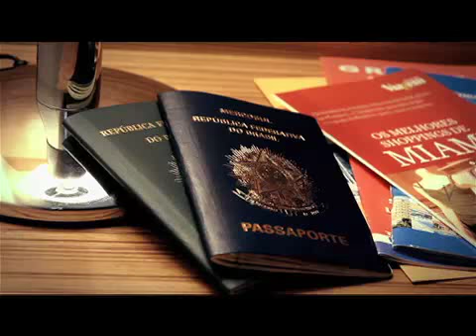Programa Tudo Com Estilo AlphaVille Urbanismo Sustentável São José dos Campos